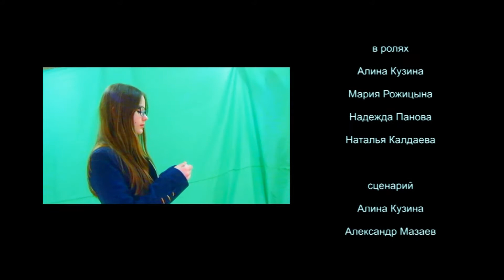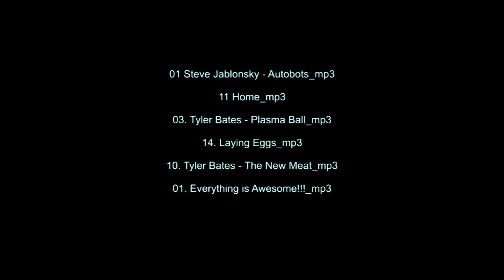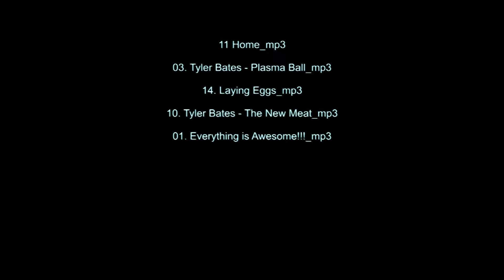Пропуск в сказку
КИНОСТУДИЯ МорганfilM и Александр Мазаев представляют